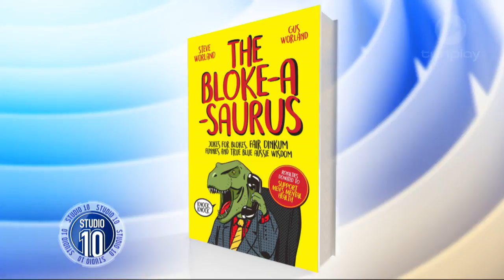Gus & Steven Worland's New Joke Book For A Good Cause | Studio 10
Get more out of your mornings with Studio 10 | 8.30am - 12pm weekdays on Channel Ten featuring hosts Sarah Harris, Denise Drysdale, Joe Hildebrand, Angela Bishop and Denise Scott.